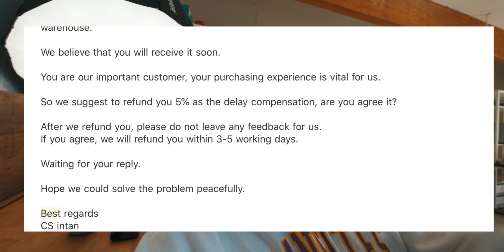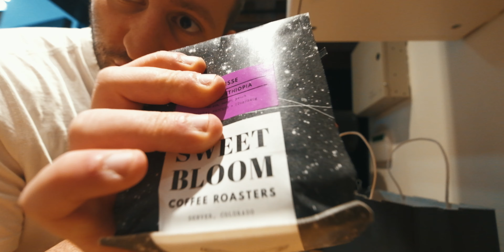Did I get SCAMMED by facebook ads? // Daily Vlog in Vancouver, BC, CANADA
Hey yo! A little later than I thought today, haha. Something really funny happened today but I’ll leave that for you to find out!